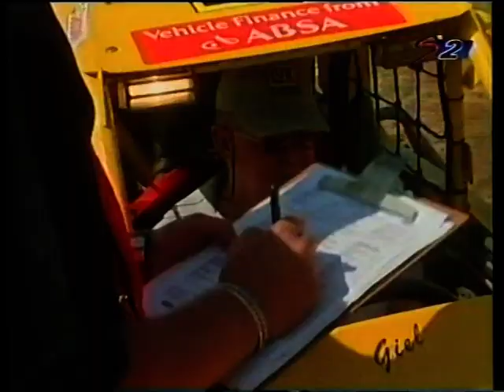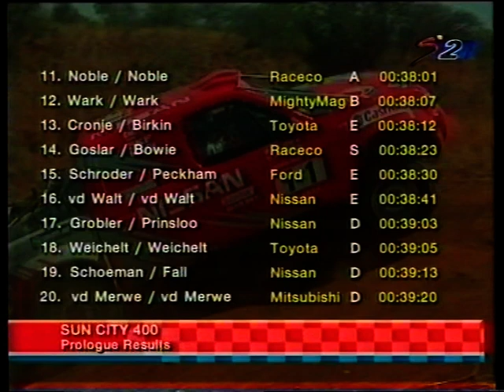Sun City 400 2003 (video 1 of 4)